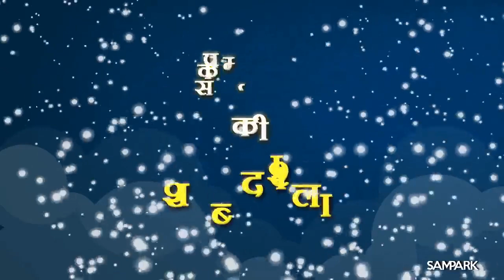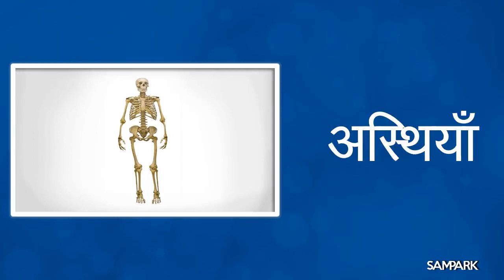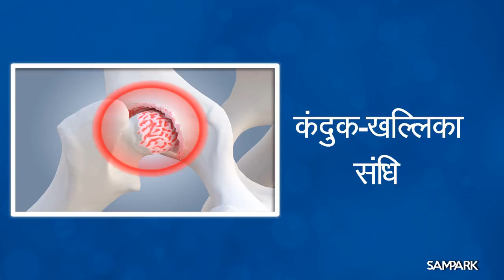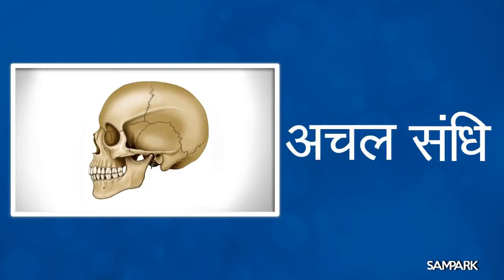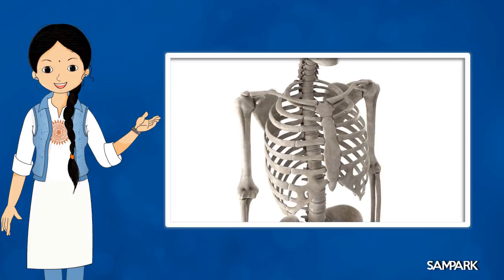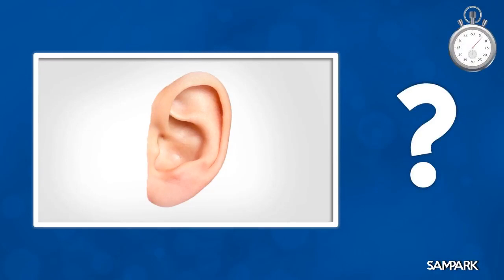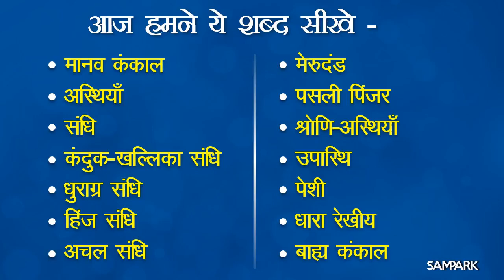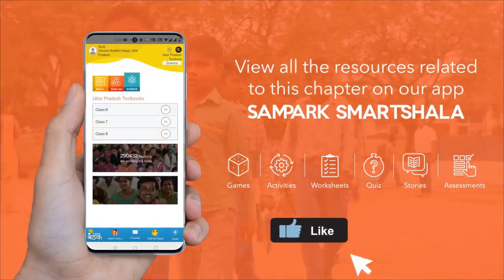शरीर में गति